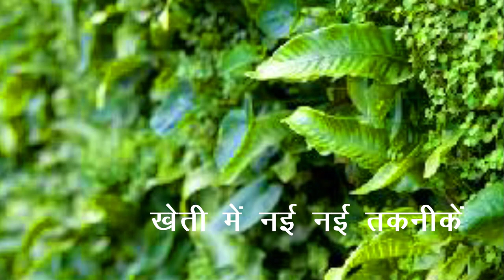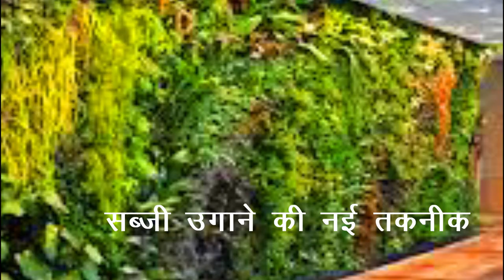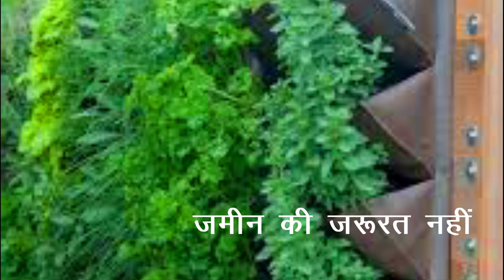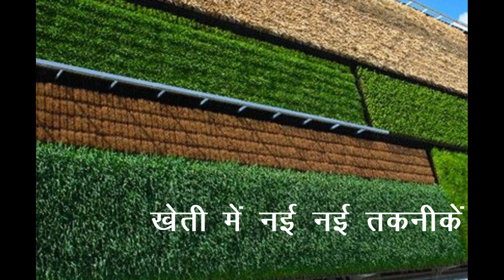New technology | vegetable cultivation | cultivation on walls | खेती की नई तकनीक | दीवारों पर खेती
खेती के लिए सिकुड़ती जमीन के कारण न केवल दीवारों के साथ सब्जियों की खेती की जा सकती है बल्कि दीवारों को सब्जियों से सजाया भी जा सकता है और इसके लिये न तो मिट्टी की और न ही कीटनाशकों के छिड़काव की जरुरत होती है. आज एक छोटे से स्थान का उपयोग करके घरेलू उपयोग के लिये यह संभव है.